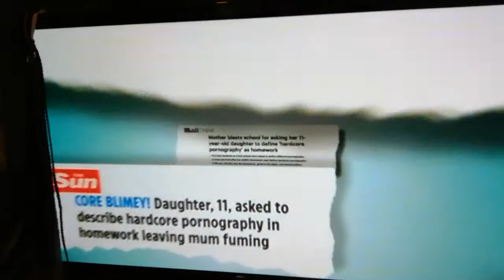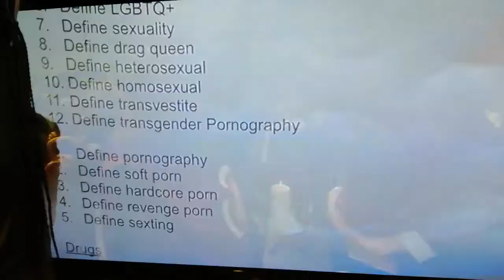CAUTION!!! - Parents raging as 11 year olds are set HARDCORE PORNOGRAPHY homework!!!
A school in HULL have hit headlines across the world as they have set pupils as young as 11 years old HARDCORE PORNOGRAPHY homework!!! The topic went viral when a students brother took to facebook to warn others. (ARCHBISHOP SENTAMU ACADEMY!!!)